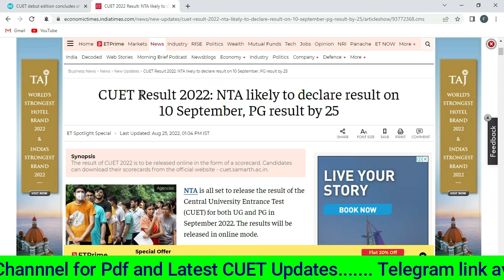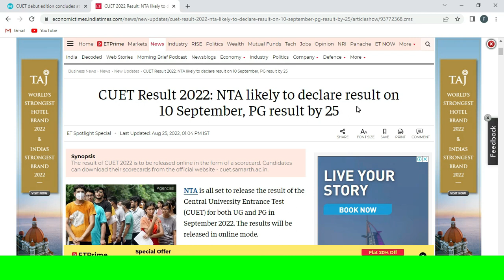CUET 2022 Result Date । Kab Ayega Answer Key । CUET Result । CUET Answer key date । CUET JMI UPDATE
For Entrance Batch Queries :  ☺
👉 For online coaching for CUET / JMI / AMU / BHU Entrance Exam: